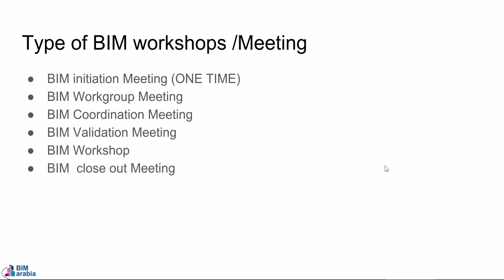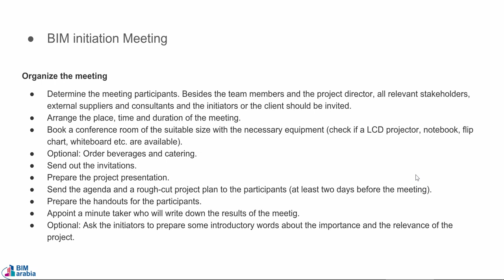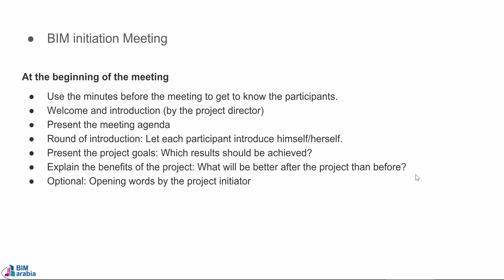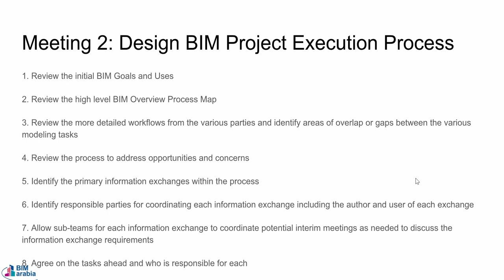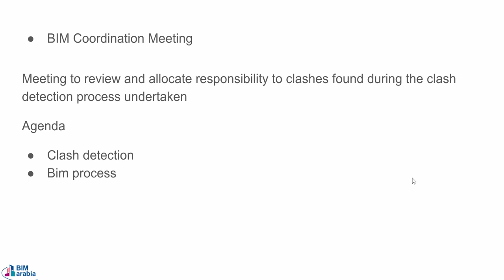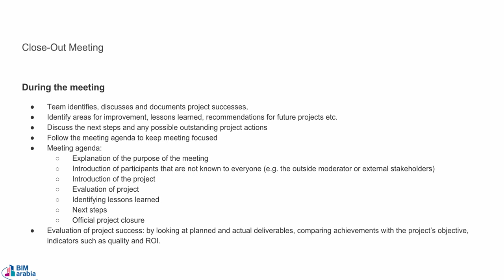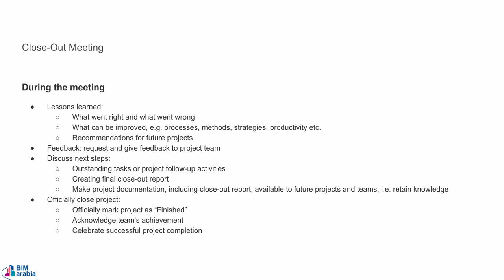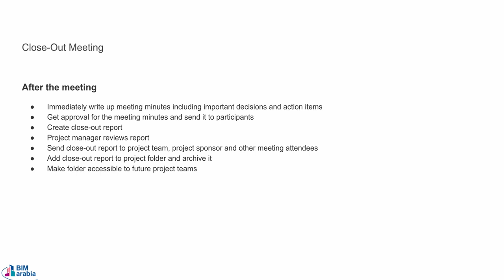03 06 BIM Meeting